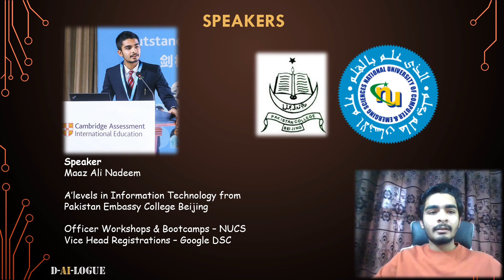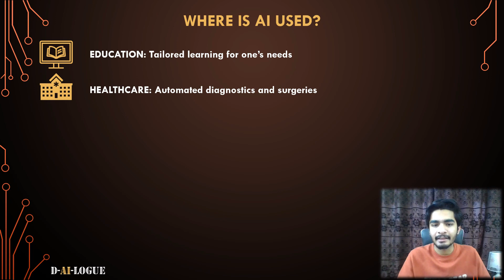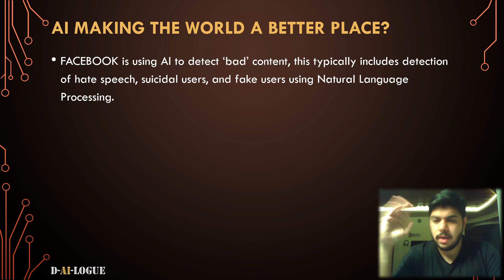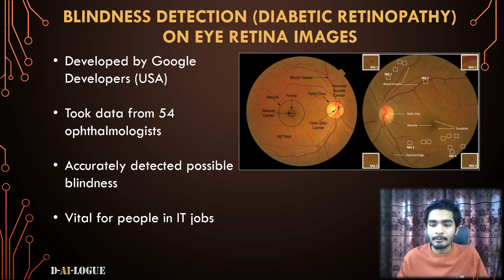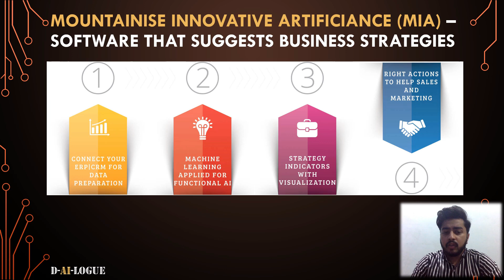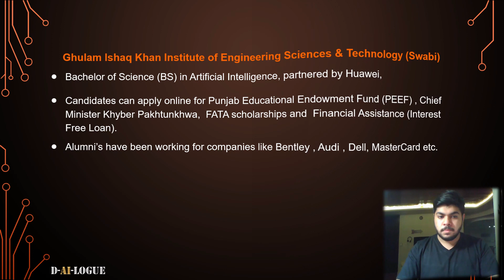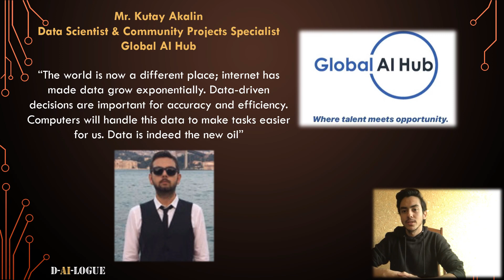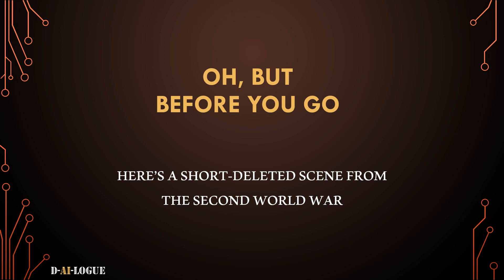D-AI-LOGUE: The Way Ahead (Seminar)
D-AI-logue: The Way Ahead

We bring to you, a professionally endorsed seminar to guide you towards the path of Artificial Intelligence.
Join us as we bring to you the benefits and swag that comes with practicing AI.

FEEDBACK FORM

We are enrolled in BS Artificial Intelligence at FAST NUCES Islamabad.
1) Maaz Ali Nadeem
2) Noor Ul Wadood Khan
3) Shehryar Sohail
4) Azan Ureed Khan
5) Abdulwadood Waseem
6) Ahmed Raza Toor

Our Endorsers:

1) Dr. Mirza Omer Beg
Associate Professor -  FAST NUCES - (Pakistan)
Head of AI & Machine Learning Lab - FAST NUCES

2) Mr. Mesum Raza Hemani
Founder - KARACHI.AI- (Pakistan)
VP Business Intelligence - NBP Funds

3) Mr. Shayan Khawaja
Business & Retail Strategy Analyst - Canadian Tire Corporation Limited - (Canada)

4) Mr. Saeed Nehal
Country Head of Experience (Pakistan & Kenya) - SWVL - (Pakistan)

5) Mr. Kutay Akalin
Data Scientist & Community Projects Specialist - Global AI Hub - (Turkey)

6) Mr. Syed Hassan Jalil
Senior ML engineer - Stealth Health (AI Startup) - (Pakistan)

7) Mr. Chen QiYuan
MA South Asian Studies - Beijing Foreign Studies University - (China)

8) Ms. Wang LiRong
Foreign Trade Saleswoman & E-Commerce Specialist- Wendeng ALLWIN Co. Ltd - (China)

9) Mr. Li YongZhen
Foreign Trade Salesman & E-Commerce Specialist - Wendeng ALLWIN Co. Ltd - (China)